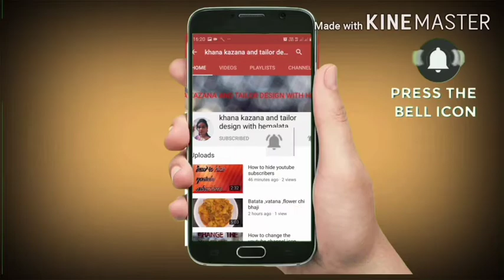batata chip batata wafers kurkurit ekda banava varshabar kha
How to make batata wafers at home